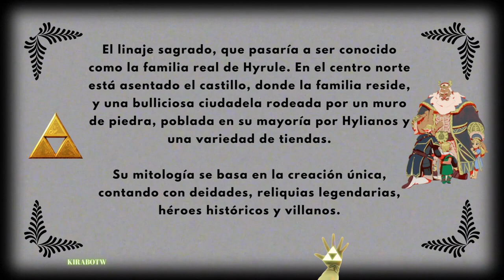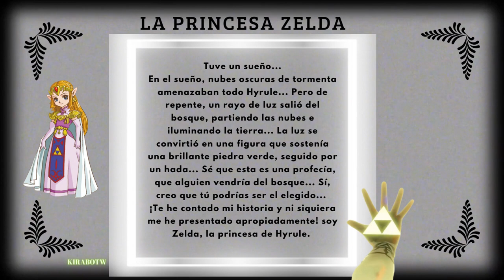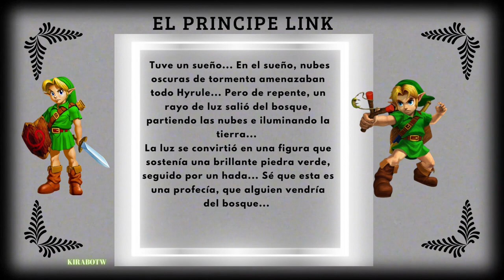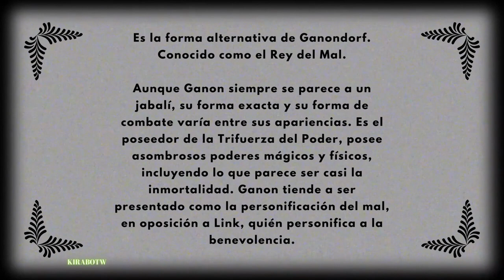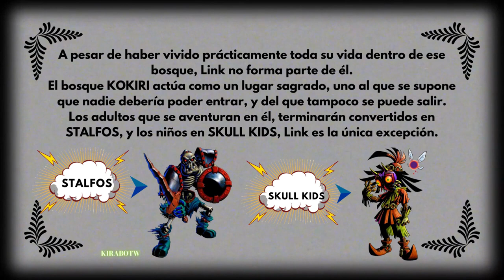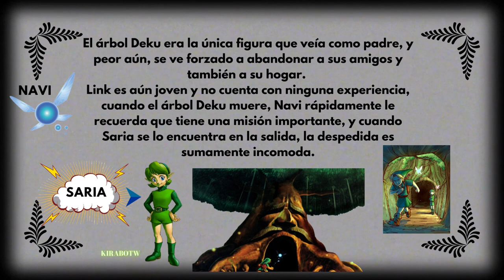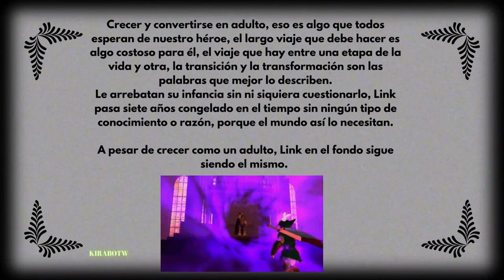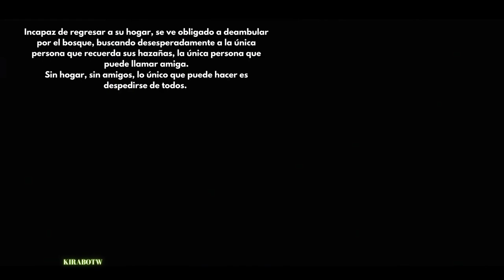PELICULA OCARINA OF TIME, donde está la verdadera historia de LINK y sus aventuras...